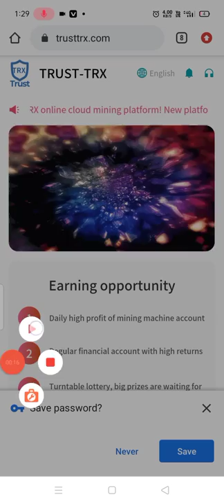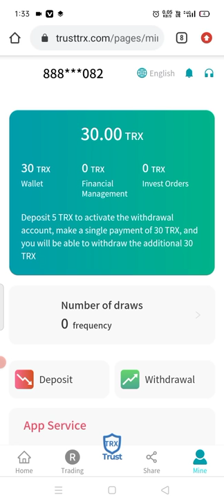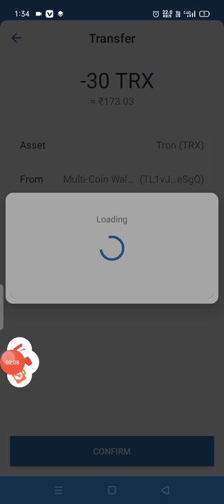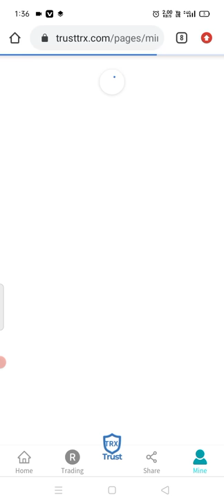Best New Investment Site 💰 || Join to get 10 USDT Reward || USDT Earning Site 2024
🤑Get Free $ On Signup |🔥Usdt Earning Apps | USDT Mining 2022 | USDT Investment | Free Usdt Earn

Topics Covered :

free usdt
usdt
usdt trading platform
dollar earning
earning app
earn usdt
100 investment earn money
earn btc
free dollar
investment app
usdt cryptocurrency
usdt free
1 dollar earning app
crypto earn
crypto earning
earn online
eran app
forexusd
free btc earn
free earning
money invest
stormgain grading
trading app
usd mining
usdt investment
usdt investment with binance wallet
usdt trading
usdtgroup.top